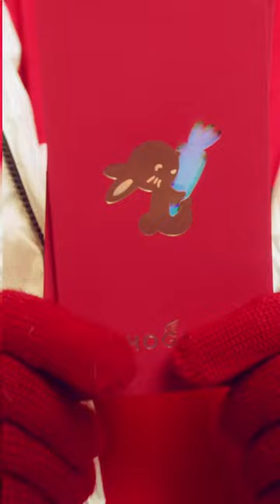Happy 兔 Year from HOGAN. A special message from GongJun to celebrate the YearOfTheRabbit 🧧🐰